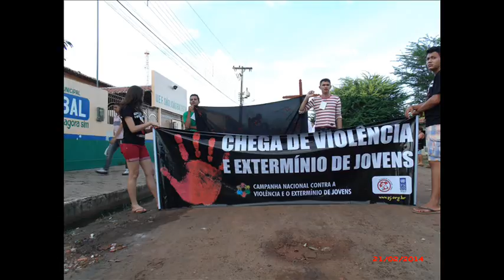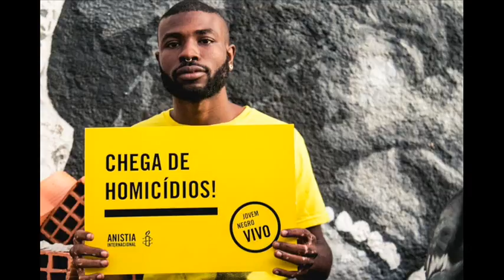Violência e Juventude. Por Marcones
Esse video fala sobre a violência na região e a criação do conselho municipal de juventude em Bacabal, Maranhão.